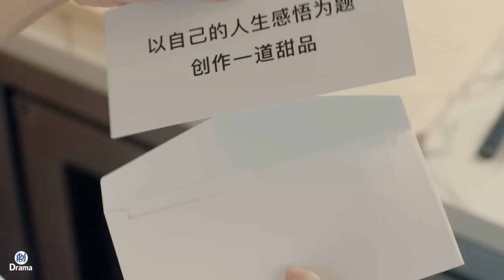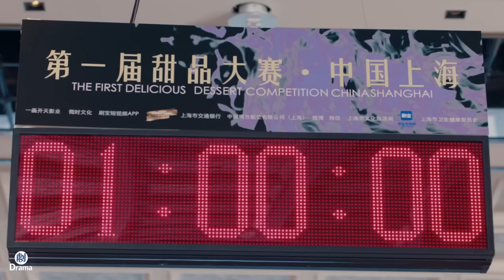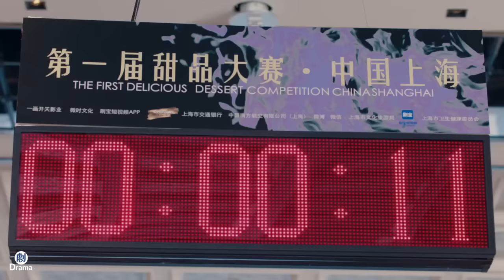廚子參加比賽被題目難倒，誰料他一眼看見臺下女人，靈感大爆發瞬間反轉局勢